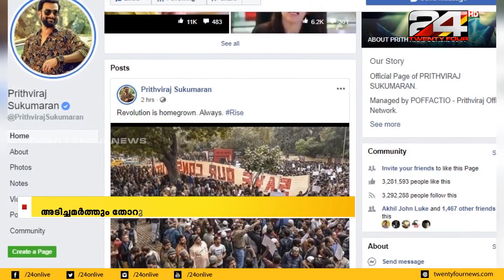ജാമിയ മിലിയ സർവകലാശാല വിദ്യാർത്ഥികൾക്ക് പിന്തുണയുമായി മലയാള ചലച്ചിത്രതാരങ്ങൾ | 24 Special